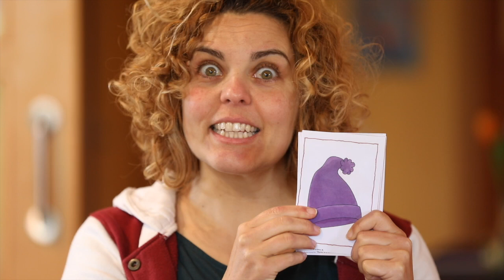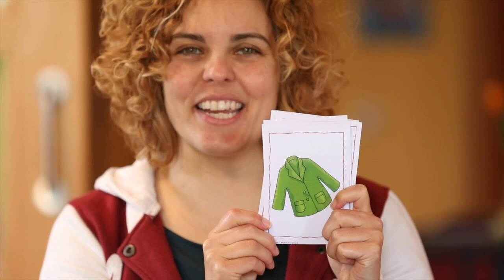weather and clothes vocab monkey